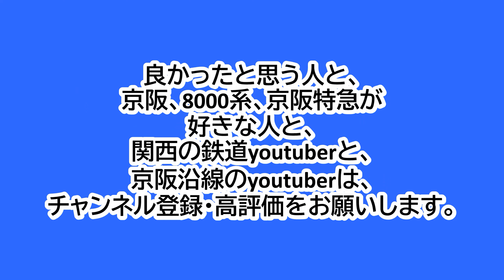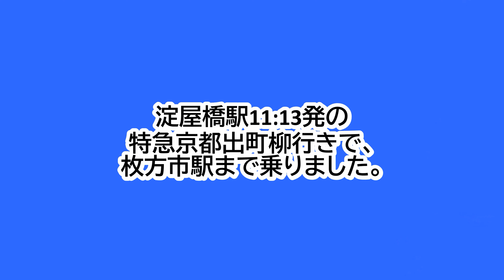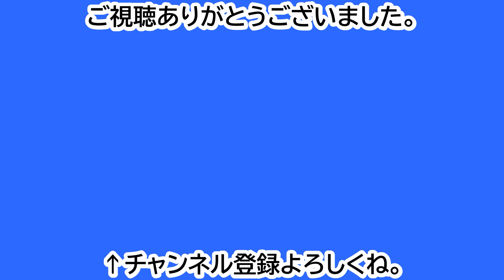【鉄道ファン限定】京阪本線淀屋橋駅3番のりばに、8000系8両編成の特急が入線（2023年7月19日撮影）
京阪本線淀屋橋駅3番のりばでの、8000系8両編成の特急の入線シーンです。
淀屋橋駅11:13発の特急京都出町柳行きです。
撮影当日は、この電車は、安全確認の影響で、遅れが出ていました。
8000系は、8003Fでした。
2023年7月19日に撮影しました。